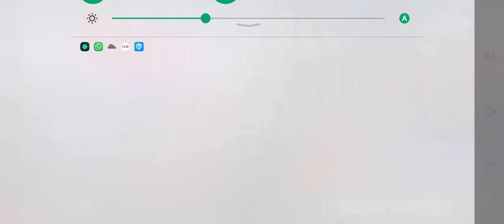I paish the raing and play lovish wolf game